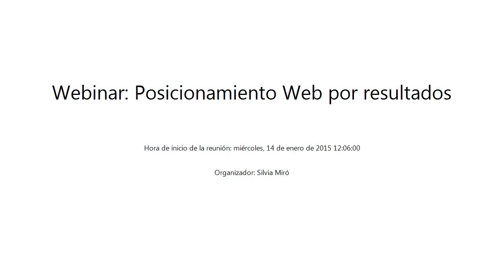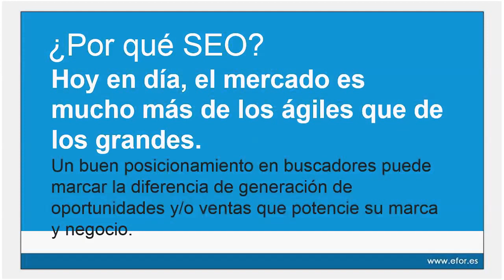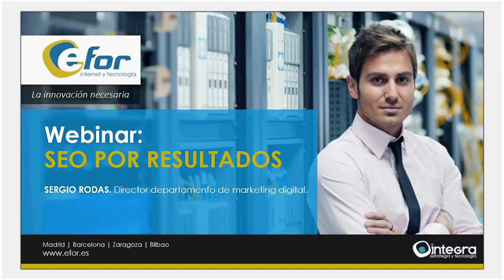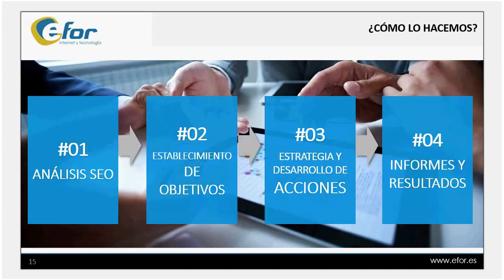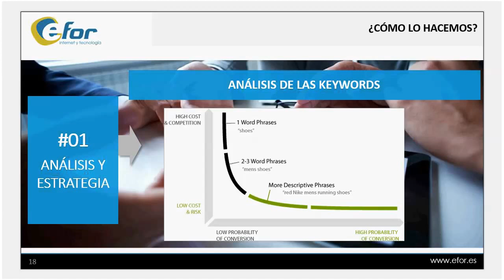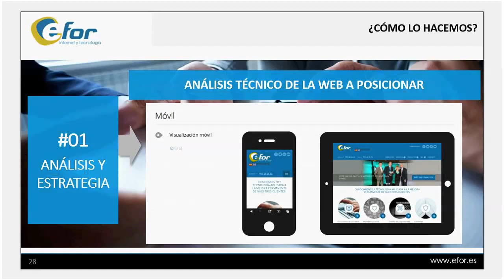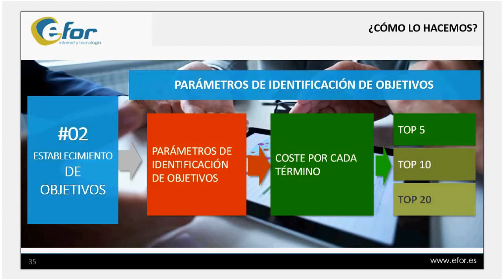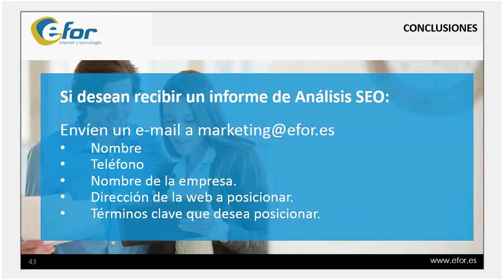Webinar: Posicionamiento Web por resultados